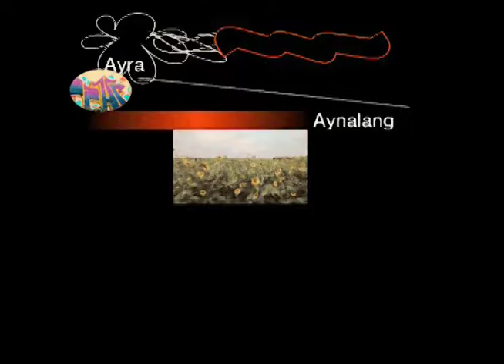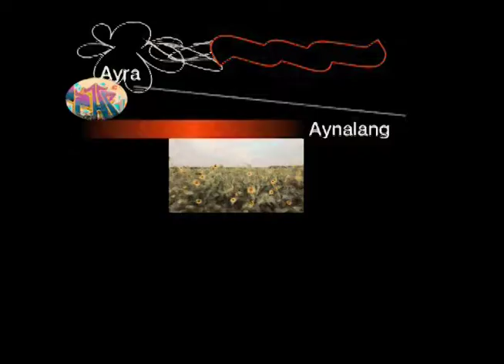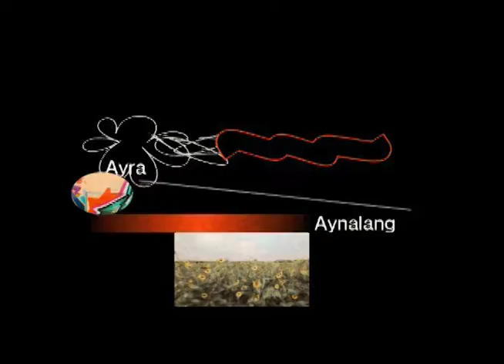Walter, Ez Rivera - AYRA AYNALANG Ft. Jvice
Happy 420, Smoke safe! 💚
Title: AYRA AYNALANG
Beat produced by Bliss
Mixed and Mastered by @ezrivera_
Visuals and Cover Art by Bantugan Production